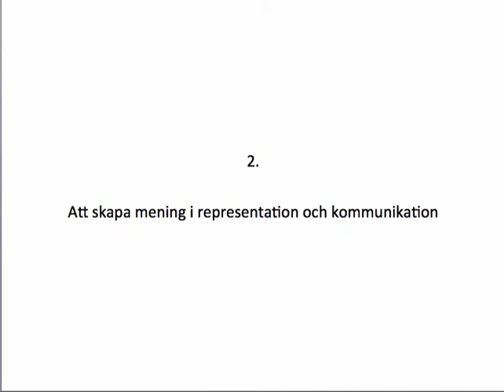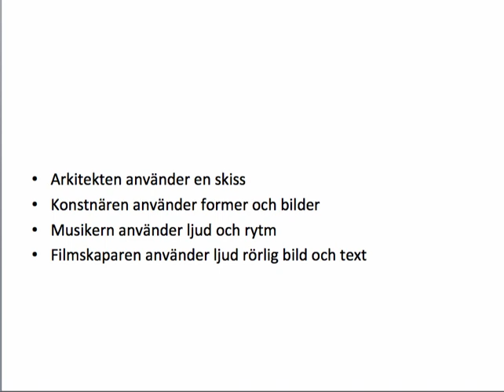Att skapa mening i representation och kommunikation